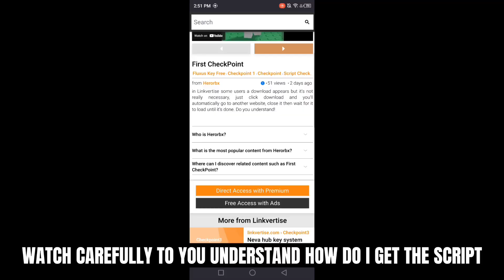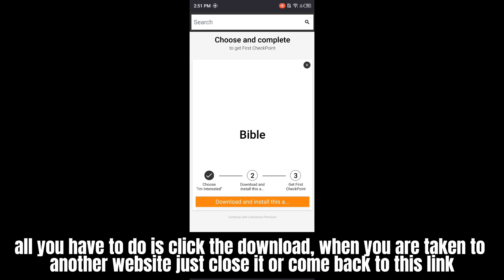Blox Fruits Script UPDATE OP GOD AUTO FARM + NO KEY | Best Blox Fruits Script | ArceusX Executer